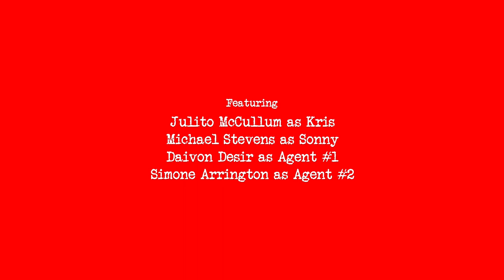Amāre Web Series | Episode 5 | Umpteen Hours ⏰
Two weeks and three days have passed since Ajani heard some shocking news from Marisol. Is Cairo out for good or will Ajani give him one more chance?

Executive Producers - Jomo Farrier & Katiana Duplessis
Gaffers - Joseph Williams
Music Supervisors - Jomo Farrier, Katiana Duplessis, & Howard Nedrick Jr.
Sound Engineer & Editor - Jomo Farrier